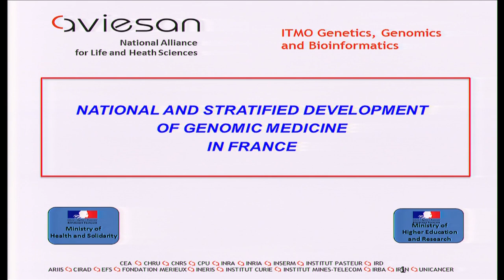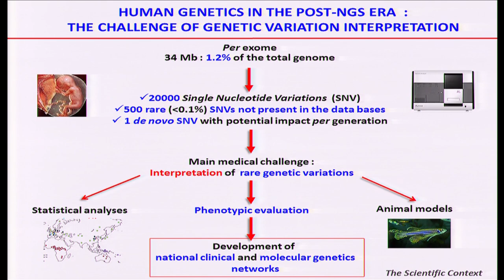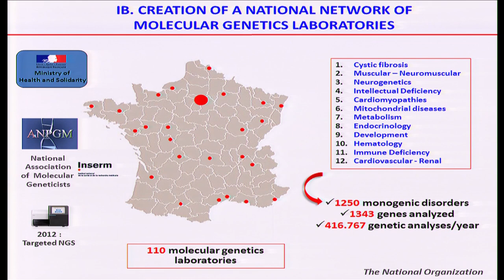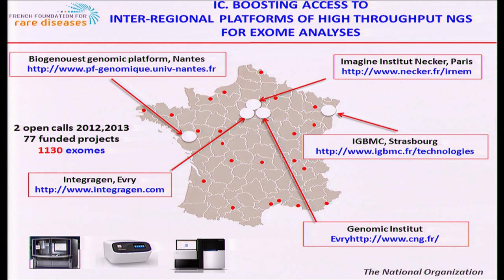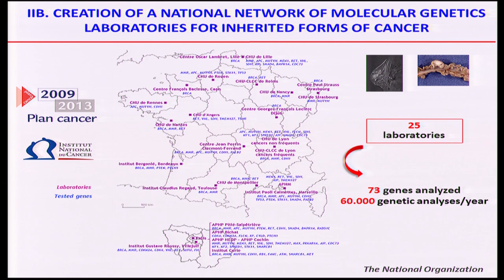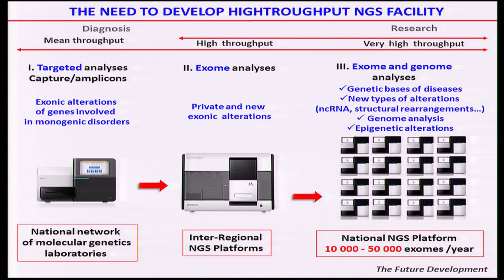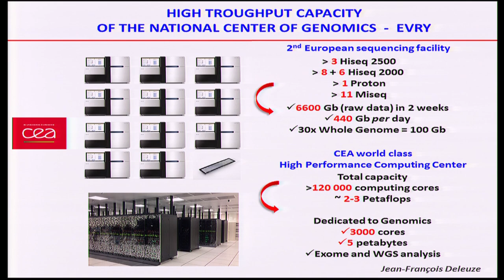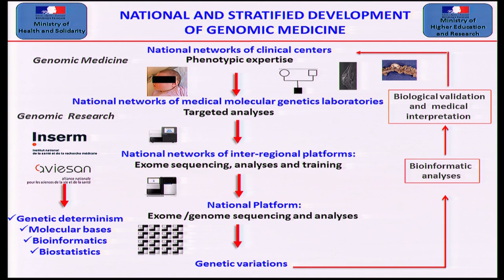FRANCE: National and Stratified Development of Genomic Medicine in France - Thierry Frebourg